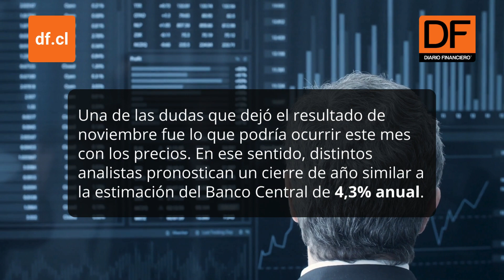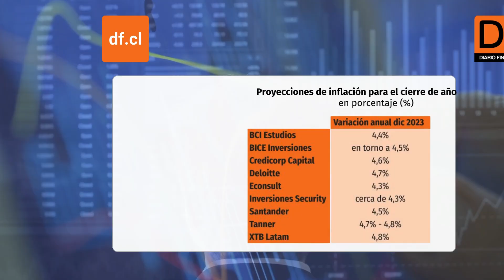DATA DF | IPC subió 0,7% en noviembre y analistas prevén cierre cercano a estimación del BC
Pese al resultado mayor a lo previsto, el alza anual del Índice de Precios al Consumidor (IPC) se moderó de 5% a 4,8%, informó el Instituto Nacional de Estadísticas (INE).